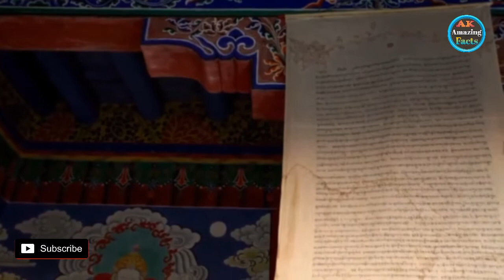नेपाल जाने से पहले ये वीडियो जरूर देखा ||important information about nepal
《Hello-Friends》

About Me:
Gayes me Altamash khan organizer of this channel.

About channel:
Welcome our channel Ak Amazing facta.
Friends in this channel we can tell some interesting facts, mind vowing facts.

{Sound Credit}-
NonCopyrightSound (NCS)

{About Video}:
नेपाल जाने से पहले ये वीडियो जरूर देखा
Only for education purpuse.